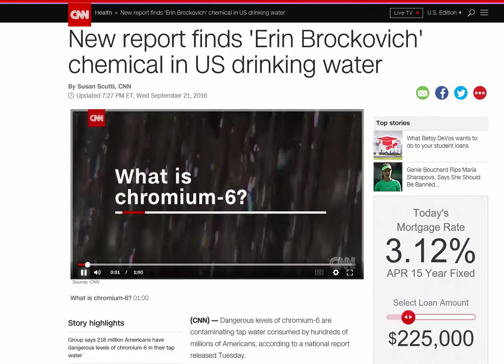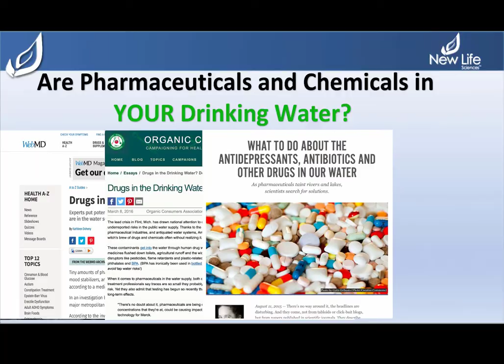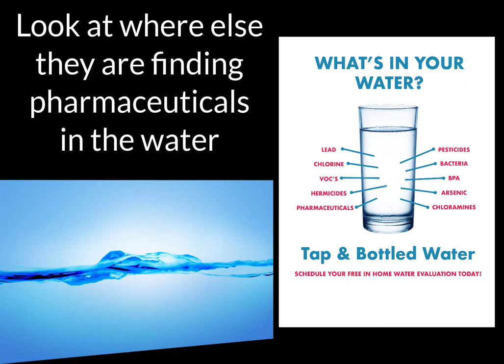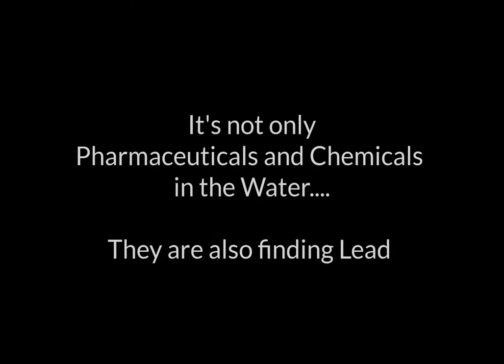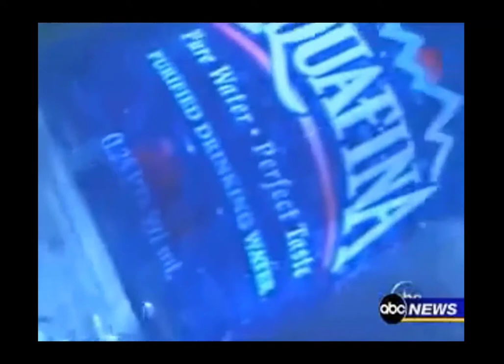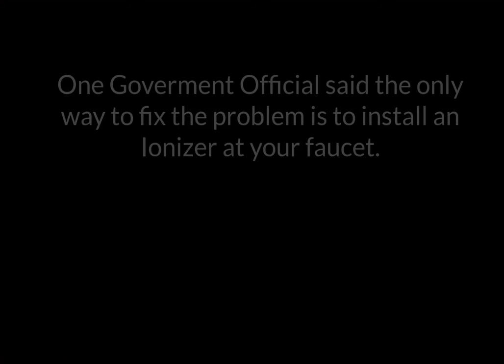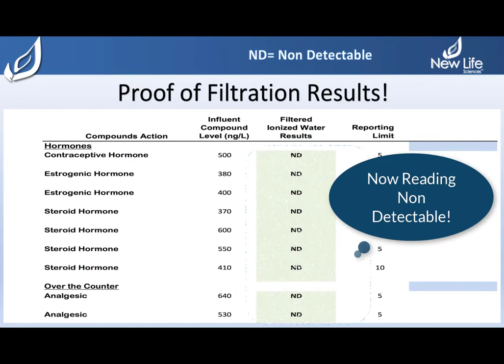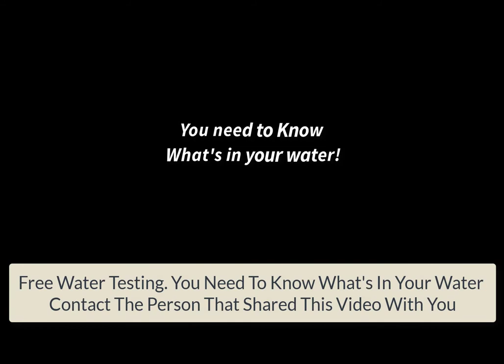Look at What's in your drinking water